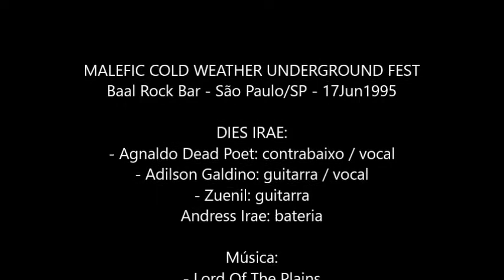DIES IRAE Lord Of The Plains [1995]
Malefic Cold Weather Underground Fest
Local: Baal Rock Bar
Data: 17.Jun.1995
Apresentação da DIES IRAE
Filmado por Aderbal Cruz, o Baal:
- Lord Of The Plains